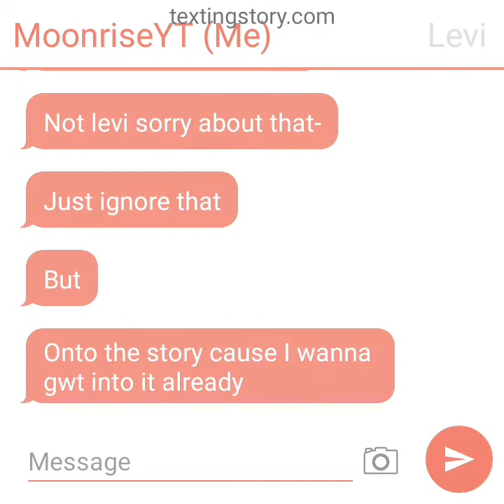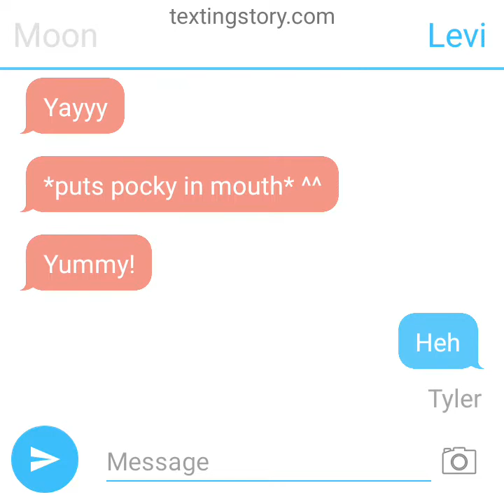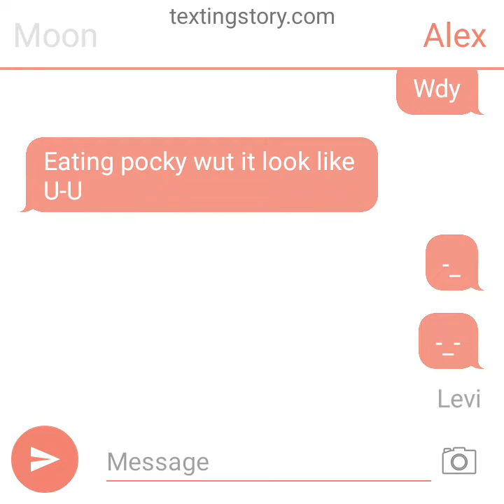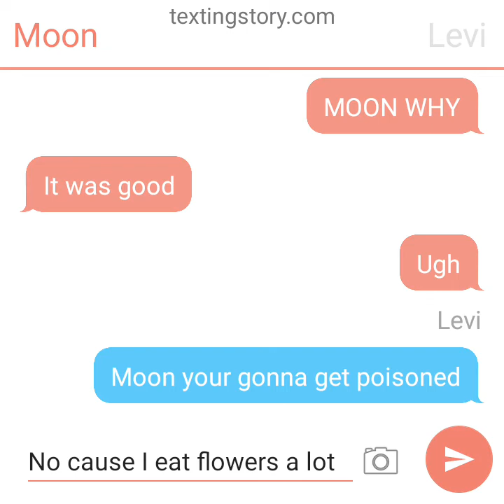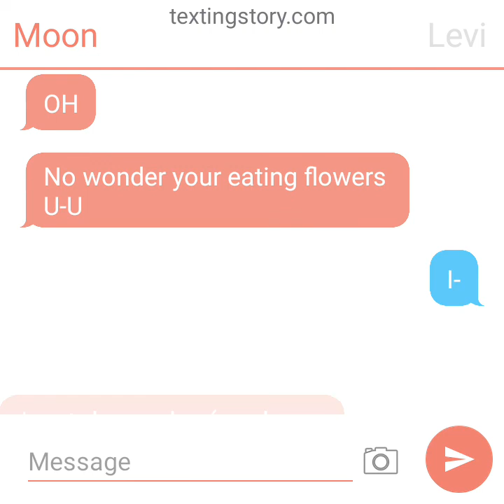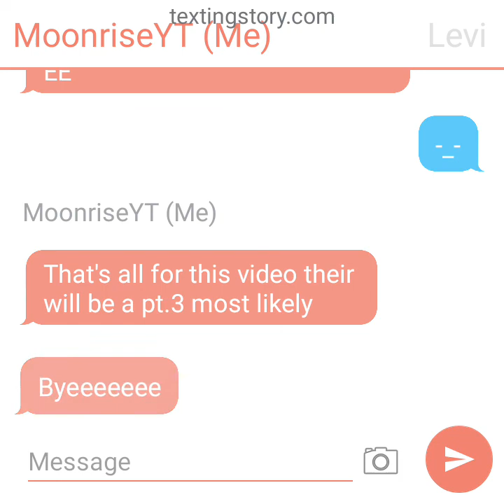pt.2 of LBGTQ+ family and friends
I was lazy on this cause I'm tired but here's pt.2